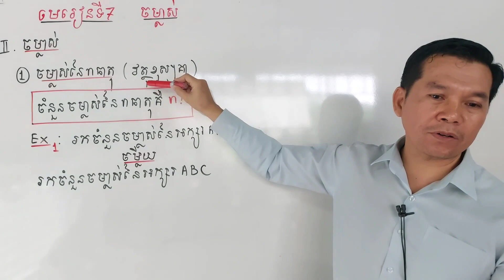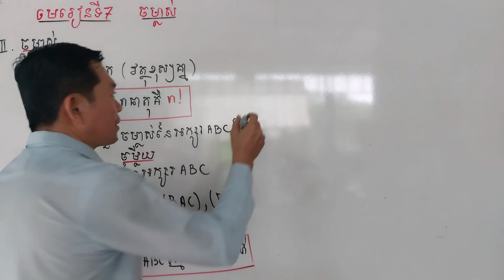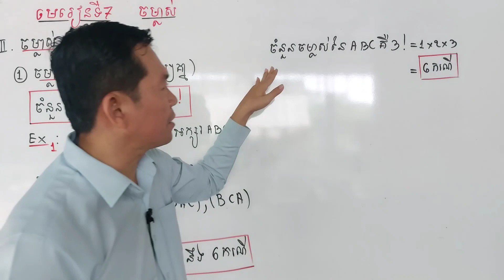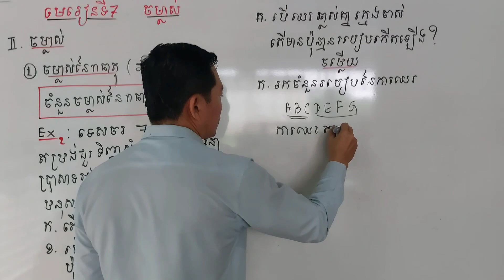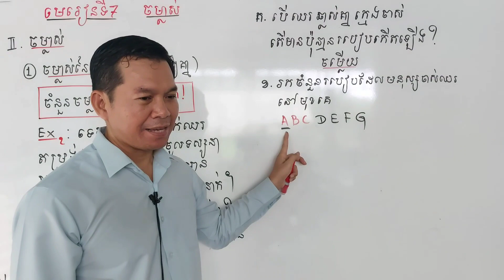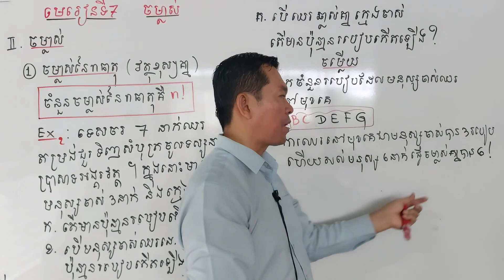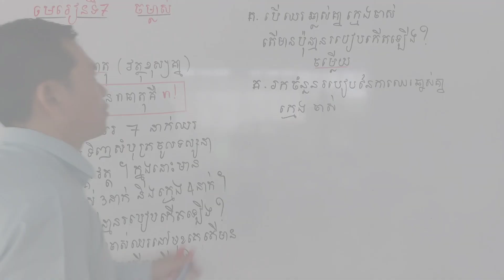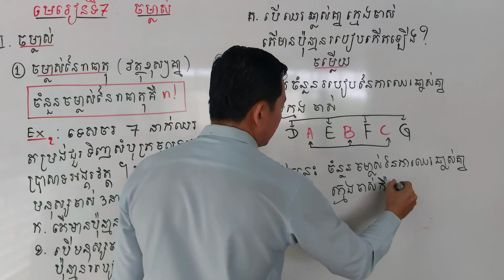ចម្លាស់នៃ nធាតុ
👉 ចូរមើលវីដេអូរបន្ថែម